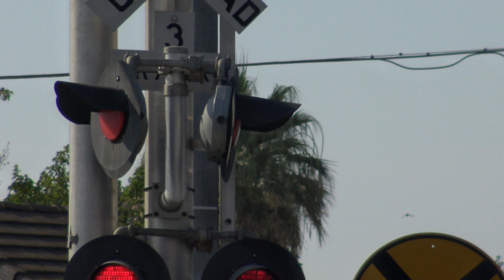UP 1131 LRR93 Lodi Local Long Hood Forward and Light Rail Pass Mills Park Dr Railroad Crossing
This morning the Union Pacific Railroad 93 job Lodi Local freight train heads easteward on the UP Placerville Branch with UP 1131 GP60M long hood forward and a Sacramento Light Rail Gold Line outbound train with SACRT LRV 211, 221, and 237 CAF cars both pass the Mills Park Drive railroad crossing in Rancho Cordova California.

Crossing Info:
Location: Mills Park Drive and Folsom Boulevard, Rancho Cordova, California
Horn Setting: Quiet Zone (Exept for freight)
Crossing Owner and Maintainer: Sacramento Regional Transit
Bell Sequence: Bells ring through whole activation

-- Harmon Cantilever Signal Right
Lights: Five pairs of 12x24 inch Harmon Fading LEDs with Harmon Lights
Brackets: Harmon
- Cantilevers Right Shoulder Gated Mast Signal
Bell: General Signals Type 2 Electronic Bell
Lights: One pair of 12x24 inch Harmon Fading LEDs with Harmon Lights
Brackets: Harmon
Gate Lights: NEG LEDs
Counterweight Arms: Harmon
Mechanism: Safetran
Base: WCH

Lights: Two pairs of 12x24 inch Harmon Fading LEDs with Harmon Lights
Brackets: Harmon
Base: WCH

-- Harmon Cantilever Signal Left
Lights: Four pairs of 12x24 inch Harmon Fading LEDs with Harmon Lights
Brackets: Harmon
Brackets: Harmon
Counterweight Arms: Harmon
Mechanism: Safetran
Base: WCH

Brackets: Harmon
Base: WCH

Crossing also has two no right turn signals and one crossing activation yellow flasher railroad crossing warning signal.